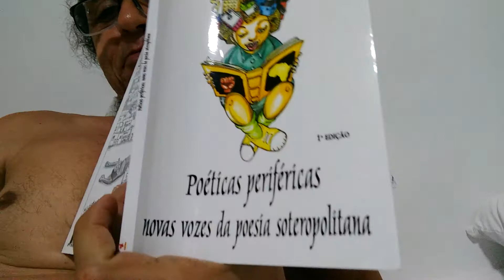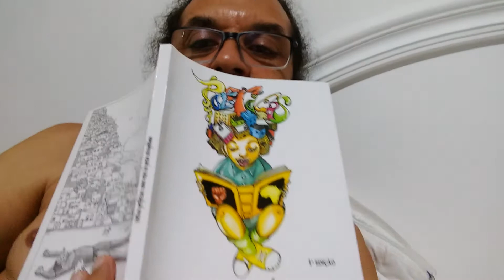Evanilson Alves Valdeck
Poéticas Periféricas no Parlamento Internacional de Escritores da Colômbia

Aconteceu hoje, 24 de agosto de 2018, no Salão Pierre Daguet, da Escola Superior de Belas Artes da Colômbia, em Cartagena das Índias, a palestra de Valdeck Almeida sobre a potência da poesia das quebrada, com o livro "Força Feminina: a poesia que liberta", resultando de oficinas ministradas pelo poeta Evanilson Alves com jovens sob privação de liberdade na Case Feminina de Salvador. Foi apresentado, também, o livro "Poéticas Periféricas: novas vozes da poesia soteropolitana", que reúne 100 poetas de saraus e slams das quebradas da capital baiana.

Com ênfase no perigo que a poesia e a palavra livre representam para o sistema, Valdeck Almeida de Jesus interagiu com a plateia repetindo que poetas são perigosos, mulheres, indígenas e jovens negros empoderados são perigosos para o sistema centralizador e opressor, e que a arte, especialmente a arte da palavra é o antídoto para o enfrentamento. O refrão foi a frase “Quer ser perigoso, vá ler um livro”, do escritor e poeta baiano Sandro Sussuarana.

Em seguida apresentou a frase do poeta Giovane Sobrevivente, “A poesia chega antes da bala”, que resume bem as atividades de poetas de todas as quebradas, na luta contra as opressões e em favor da vida dos jovens periféricos.

Logo depois foi feita uma breve descrição do trabalho de seleção dos poemas e dos lançamentos no Sarau da Onça, na Bienal Internacional do Livro de São Paulo e na Festa Literária Internacional do Pelourinho, o que corrobora a importância da arte da palavra como arma de resistência e de tomada de consciência.

Foi denunciada a violência e o genocídio da juventude negra, com os números estarrecedores de 60 mil vidas ceifadas por ano. Para concluir, Valdeck leu a versão traduzida de "Te incomoda ver", de Rilton Junior (revisado pela atriz argentina Paula Cardozo) e, logo em seguida, foi exibido vídeo homônimo, em português, em que o Poeta com P de Preto canta dois poemas de sua autora.

A recepção foi excelente e o público ficou interessado em conhecer as obras traduzidas, o que já criou expectativa para outras oportunidades.

A poesia pulsante da juventude, a forma de escrita e a ênfase na luta contra todos os crimes e opressões chamaram especial atenção de escritores e poetas de várias partes do mundo que estavam no parlamento de escritores.

Para Valdeck Almeida de Jesus esta foi “Uma das maiores alegrias de minha vida (mesmo tendo perdido meu irmão Valdir Almeida de Jesus - Dida, na mesma semana que estou no XVI Parlamento Internacional de Escritores da Colômbia). Apresentar o livro Poéticas Periféricas para um público heterogêneo, composto de poetas, pesquisadores, escritores, professores de vários países do mundo. E denunciar o genocídio, e demonstrar que a poesia salva vidas. Obrigado poetas e poetas das quebradas, meu coração está batendo mais forte e rápido. E tudo isso com o apoio incondicional da amiga Rita Pinheiro, companheira dessas caminhadas literárias...”

Ao final, o poeta repetiu a frase símbolo do parlamento:

"Si hablas, mueres; si no dices nada, también mueres; Así, pues, habla y muere" (Tahar Djaout), que pode ser lida em tradução livro para: "Se falas, morres; se não dizes nada, também morrres; Assim, pois, fala e morre"... e fez uma paródia:

"Se escreves poesia, morres
Se não escreves, morres
então, escreva, faça denúncia,
Mude o mundo
Não morras,
Se tornes imortal!"
                         (Valdeck A. de Jesus)